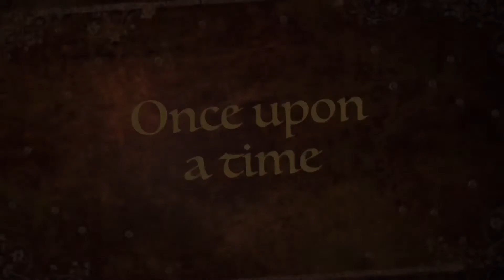Princess house all free to be my Family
kindly subscrive to my Channel thank you dont forget to likes comments and hit rhe bell button for you to know when i have a new video for you my friend. Let’s grow together i have ninja this is one of my ninja please visit Koinokami my legit. thank you.